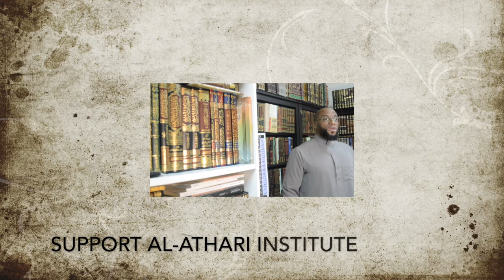Advice To Ahl Sunnah|Second Point Manners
Islamic
 إبراهيم بن عامر بن عليّ الرّحيلي